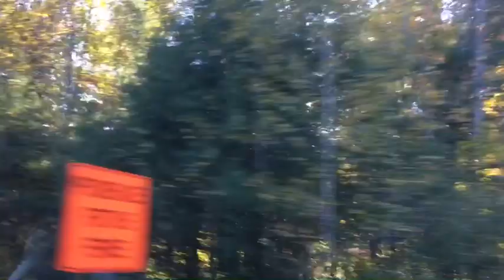BEAUTIFUL SCENERY OF AUTUMN GATINEAU QC-CANADA